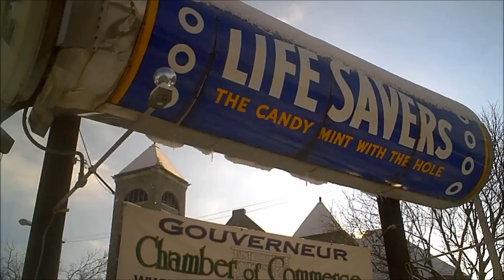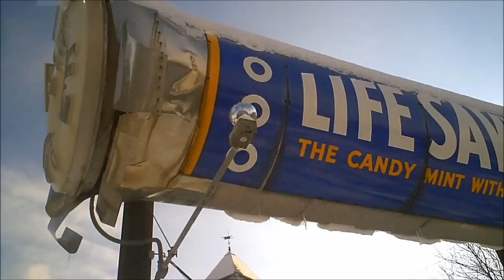World's Largest LifeSaver, Chasing a Chicken, and Doing CrazyParkBenchDudes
12/25
12/24
#38 - Most Discussed (Today)) - Travel & Events
#47 - Top Favorited (Today)) - Travel & Events